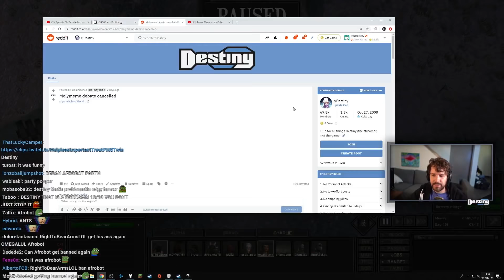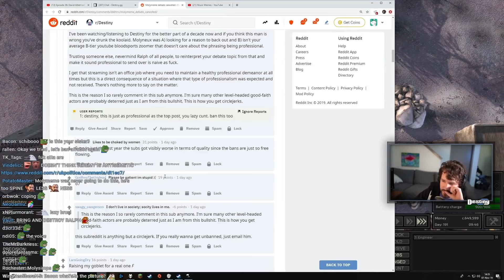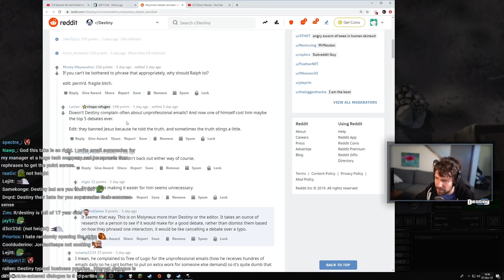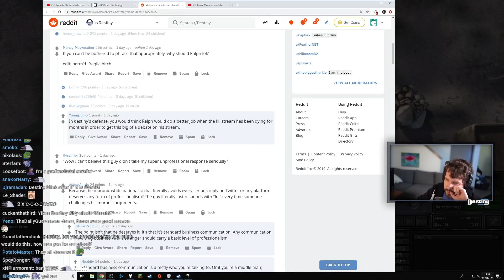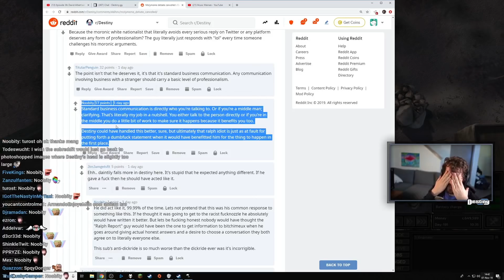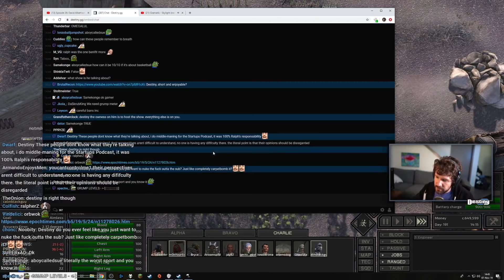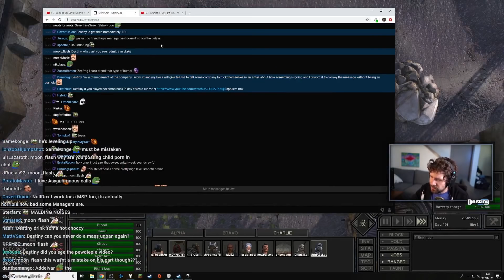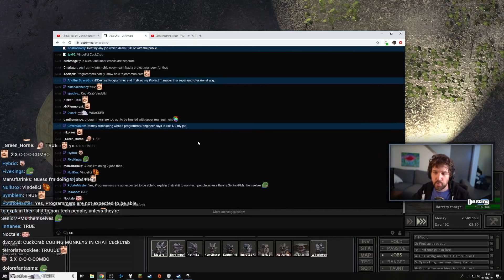Why the Stefan Molyneux debate got cancelled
Click▼

►Thumbnail by - exlantech